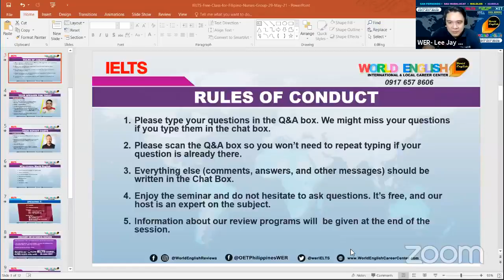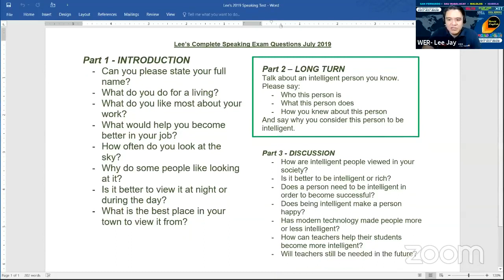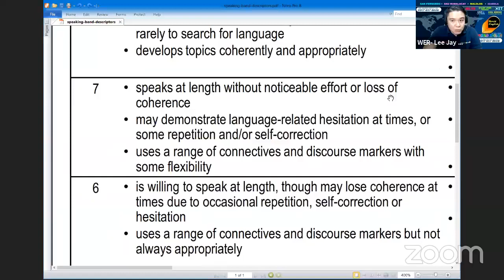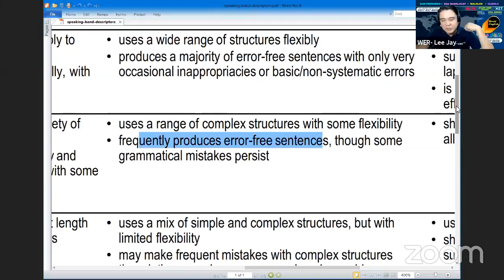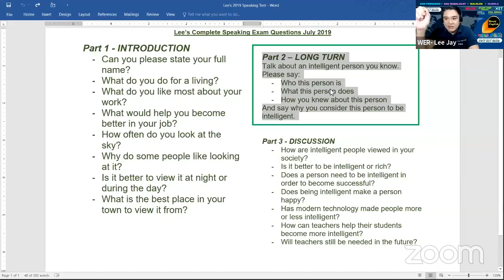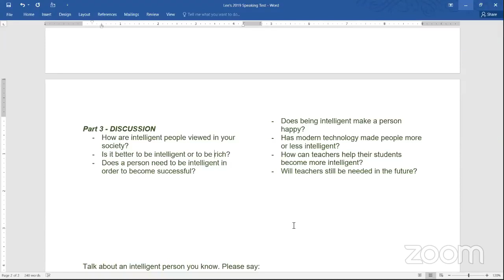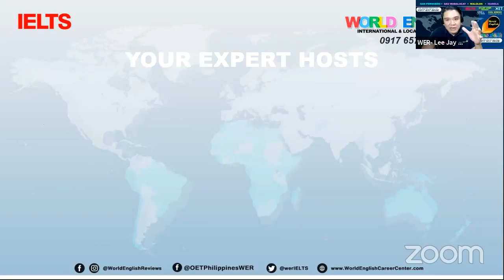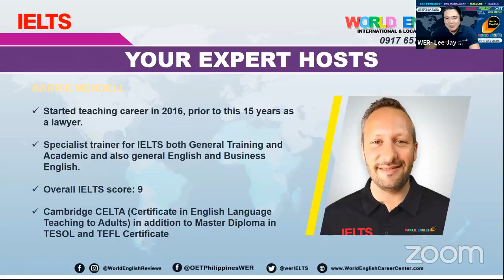FREE IELTS SPEAKING LECTURE BY WORLD ENGLISH